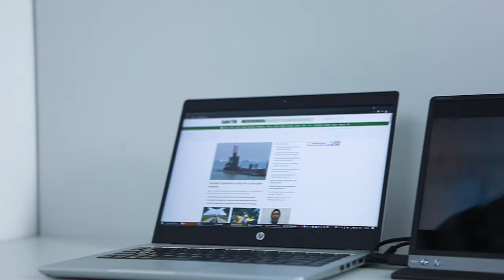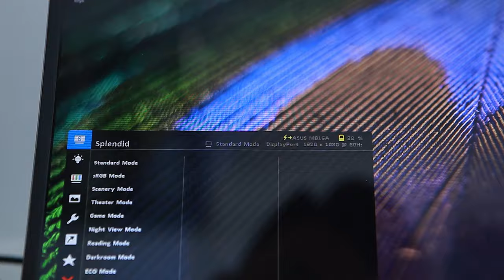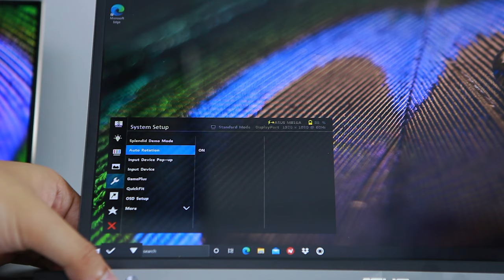SƯỚNG KHÔNG ? Trải Nghiệm Màn Hình Asus MB16AP & MB169B+ | Ai rồi cũng hai màn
ASUS ZenScreen GO MB16AP Portable USB Monitor - 15.6-inch, Full HD, Built-in Battery, Hybrid Signal Solution, USB Type-C, Flicker Free, Blue Light Filter
- Features a hybrid-signal solution that supports power and video transmission, and enables compatibility with any laptop with a USB Type-C or Type A port
- Built in powerful battery, support display to sustain the power for up to 4 hours, enables in connection with not only laptops but further mobile phones
Can automatically sense its orientation and switch the monitor between landscape and portrait modes
-Just 850g and only 8mm thin, it helps you get things done more efficiently when you’re on the go (battery is included)
Foldable smart case can be turned into a stand to prop the monitor up in either portrait or landscape mode
- ASUS Eye Care monitors feature TÜV Rheinland-certified Flicker-free and Low Blue Light technologies to ensure a comfortable viewing experience